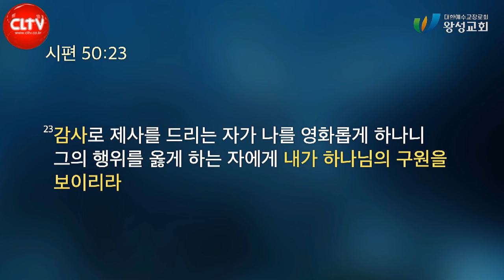CLTV 파워메시지ㅣ'새로운 시작을 위하여'ㅣ왕성교회(길요나 목사)ㅣ2024.7.7 주일설교